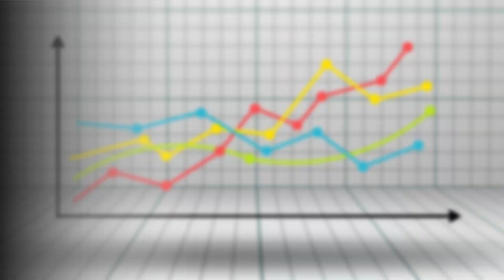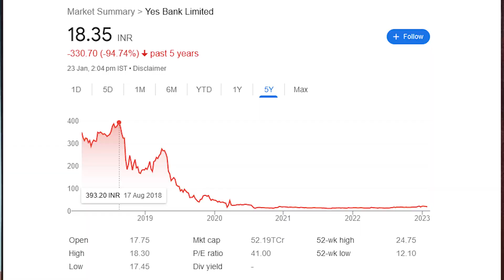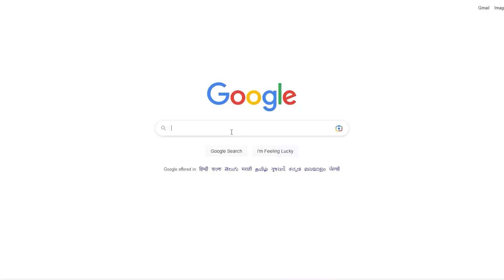Chapter 4: Mutual Funds Explained in Punjabi | Learn everything on Investments in 2023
In this video, we explain the basics of mutual funds, an investment vehicle that pools money from multiple investors to buy a diversified portfolio of stocks, bonds, and other securities. Learn about different types of mutual funds and their pros and cons.

0:00 - Intro
01:39  - Why Mutual Funds?
02:47 - What is Mutual Fund?
07:12 - Types of Mutual Funds.
08:24 - Goal Setting.